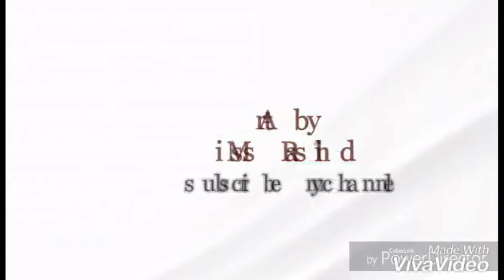How to draw Disney character Beauty and the Beast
Beauty and the Beast is a 1991 American animated musical romantic fantasy film produced by Walt Disney Feature Animation and released by Walt Disney